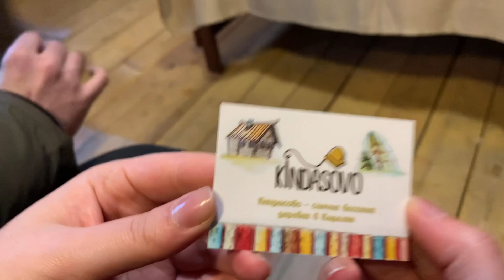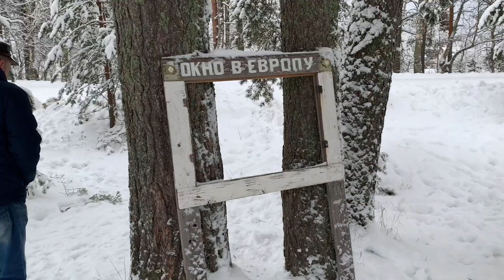В ШОКЕ! САМАЯ ВЕСЕЛАЯ ДЕРЕВНЯ в КАРЕЛИИ-КИНДАСОВО! ПРИОБЩИЛИСЬ к КАРЕЛЬСКОМУ ФОЛЬКЛОРУ и НАСМЕЯЛИСЬ!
И это реально самая веселая деревня! Карельские шутки-прибаутки, фольклор и музкальные инструменты! Все весело и задорно!
Киндасово.